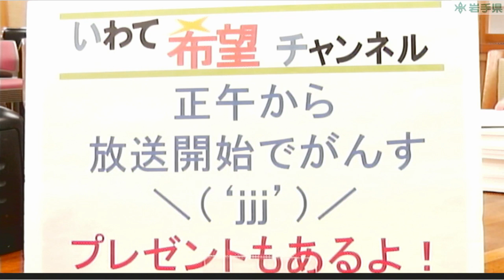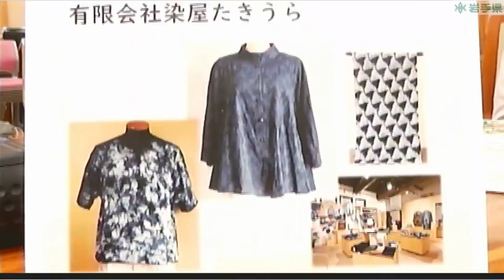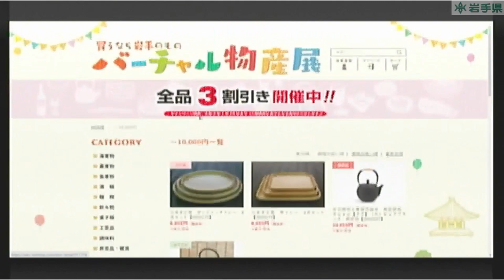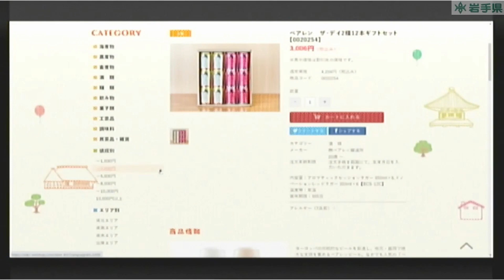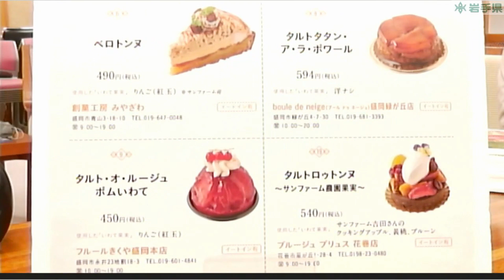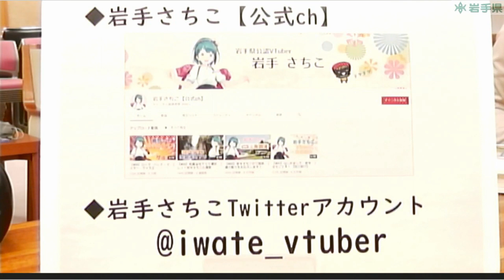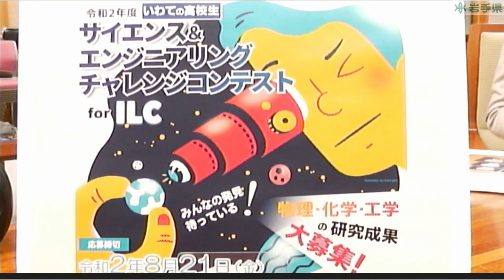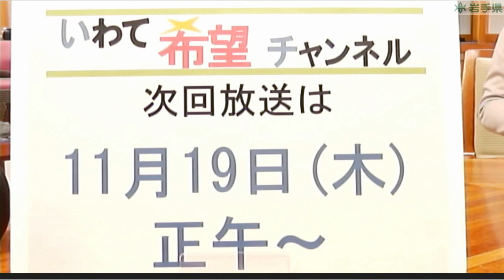いわて希望チャンネル【第73回】令和2年10月20日放送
(1) 特集1「バーチャル物産展」
　ゲスト：滝浦麻理夫さん（有限会社染屋たきうら・代表取締役）
(2) 特集2「いわて果実 PREMIUM WEEKS TART FAIR」
　ゲスト：吉田聡さん（有限会社サンファーム・専務取締役）
(3)  やるね！岩手
　●　いわてネクストジェネレーションフォーラム2020
(4) さちこの部屋
(5) ILCコーナー
(6) キラリコメント発表、動画紹介
　　「北いわてフルーツの里カシオペア連邦」（県北広域振興局）